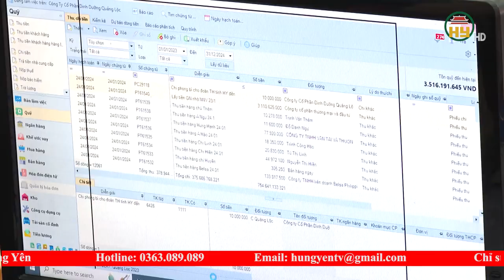Doanh nghiệp chăm lo tết cho công nhân